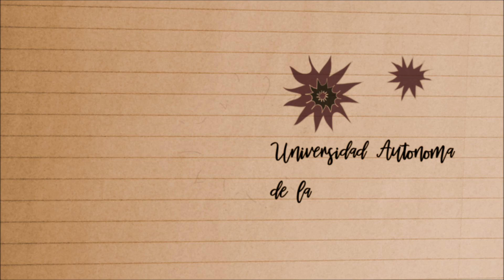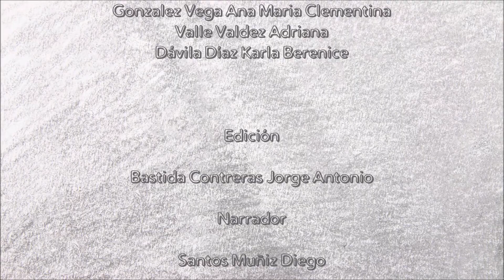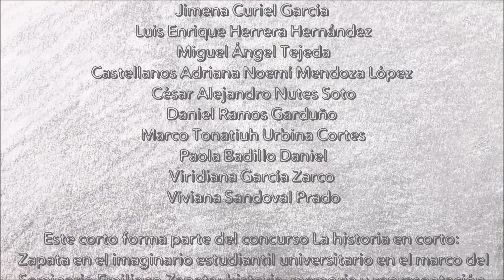Zapata en mi corazón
Cortometraje ganador del cocncurso "La Historia en corto: Zapata en el imaginario estudiantil universitario"

Realizado por Anthony's Producciones:
Jorge Antonio Bastida Contreras
Adriana Valle Valdez
María Inés Dávila Díaz
Ana María Clementina González Vega
Karla Berenice Dávila Díaz
Diego Santos Muñiz

Universidad Autónoma de la Ciudad de México
Plantel Centro Histórico
Academia de Estudios Sociales e Históricos
Colegio de Humanidades y Ciencias Sociales
Tlacuilo Producción Comunitaria
2019